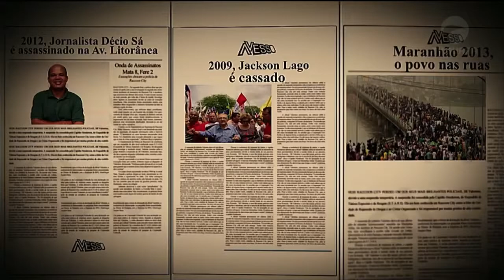AVESSO 14/08/18 B03 | ANNE KAROLE BRITTO VICE - PRESIDENTE ANPM